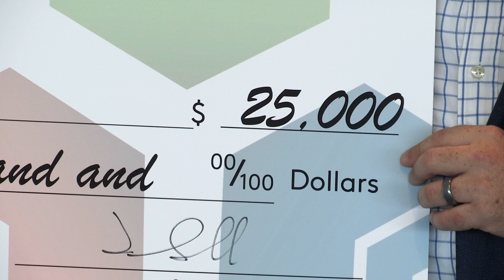Lansing 5:01 Press Conference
Lansing 5:01 announced the development of a new digital platform for Lansing to attract and retain top talent to the region.  Mayor Andy Schor was on hand to help usher in this bold new concept.